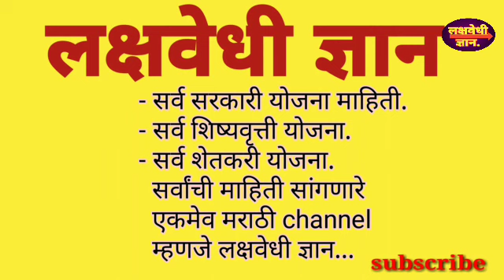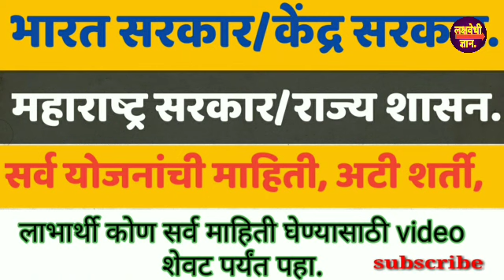फक्त महिलांसाठी केंद्र सरकारची अप्रतिम योजना | Kendra sarkarchi mahila yojana.